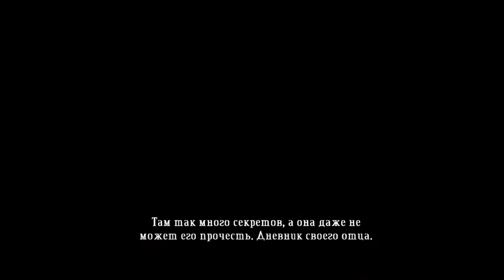Последний рейс Плачущей Нелли - Bastion #4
Весь мир расколот, прошлое туманно, все мертвы. Хотя, может не все? Нужно постараться сохранить хоть что то